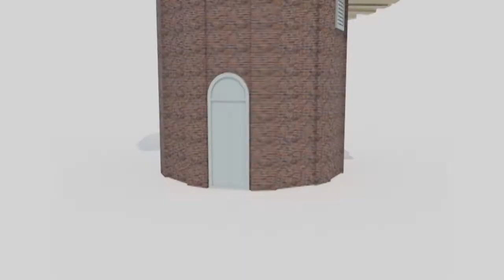Community Watch - Victor Williams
On this episode, Jon talks with Journalist and Georgia Highlands Alumnus, Victor Williams about his life, his career and his time at GHC.